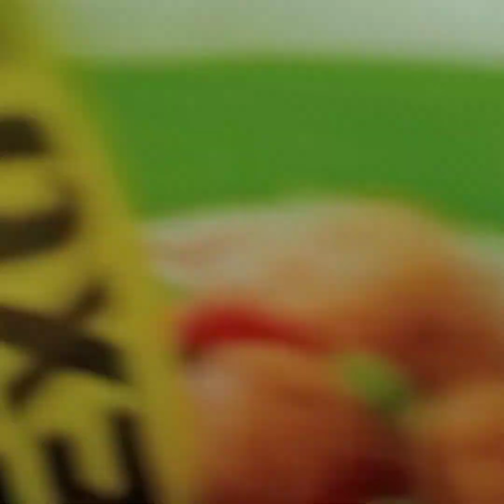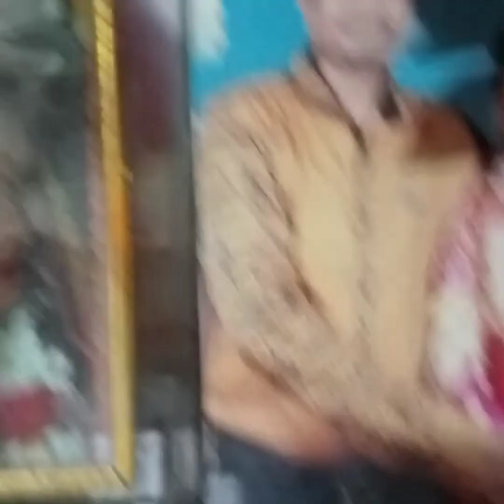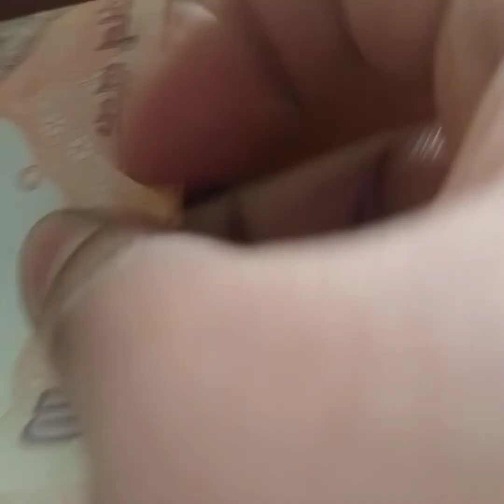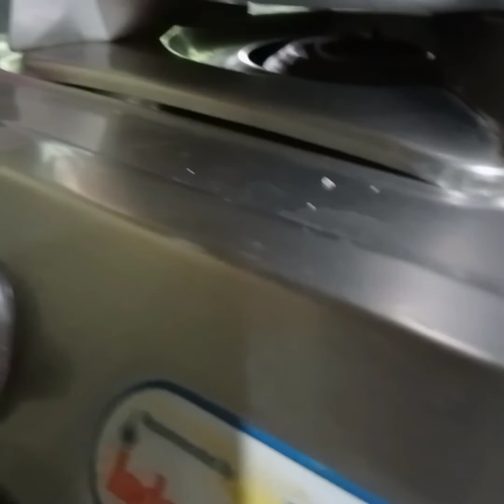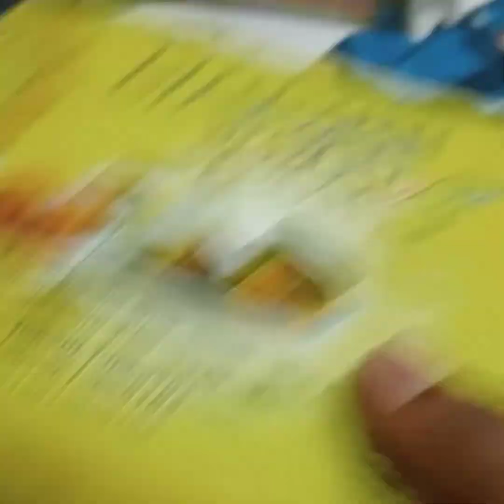# জানো বন্ধুরা খিদে পেয়েছে আমার # ইঁদুর দোড়াছেপেটে# তার পর কি করলাম জানো?😜😜😜😜😱😱😱😱